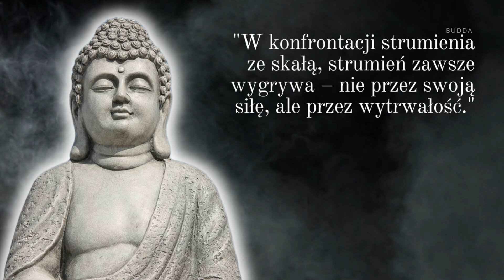BUDDA Buddyjskie Cytaty Inspirujące Do Pracy Nad Sobą | Twoja Dzienna Dawka Inspiracji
Budda (sanskr. Buddha „przebudzony”, „oświecony”, „ten, który nie śpi”), właśc. Siddhartha Gautama urodzony jako książę około 560 p.n.e. we wsi Lumbini na terenie dzisiejszego Nepalu. Pierwszą część swojego życia spędził na doświadczaniu przyjemności, otoczony zbytkiem i luksusem. Znudzony dotychczasowymi doświadczeniami wyszedł z pałacu i za jego murami zobaczył wiele cierpienia. To skłoniło go do tego, aby podjąć decyzję o porzuceniu dotychczasowego życia i staniu się wędrownym mnichem. Pewnego dnia pod drzewem Bodhi oddał się kilkudniowej medytacji, w trakcie której osiągnął oświecenie. Resztę życia poświęcił podróżom po Indiach i nauczaniu ludzi. Nadrzędnym celem nauk Buddy była pomoc ludzkości w uwolnieniu się z cierpienia. Oświeceniem Budda określa uwolnienie się od permanentnego cyklu odradzania i śmierci (samsary) oraz od cierpienia, które jest immanentną cechą ludzkiej natury.

Budda zmarł w małym miasteczku Kusinara leżąc na prawym boku pomiędzy dwoma drzewami sal (damarzyk mocny), które według przekazów miały cudownie rozkwitnąć poza sezonem. Chociaż często mówi się, że zmarł z powodu otrucia daniem z wieprzowiny, które podarował mu świecki wyznawca, to z relacji „Discourse of the Great Decease” jasno wynika, że Budda wyzdrowiał po chorobie, a jego śmierć nastąpiła jakiś czas później z przyczyn naturalnych.

Nauki mnicha stały się fundamentem nowego nurtu religijno-filozoficznego, zwanego buddyzmem. Sam Budda nie jest postrzegany jako bóg, prorok czy istota nadprzyrodzona, tylko jako oświecony człowiek. Co więcej, uważał on, że: „Wszystkie żyjące istoty mają naturę Buddy i mogą stać się Buddami”.

Słowo „Budda” ma dwa znaczenia. W węższym zakresie dotyczy tylko Buddy Siakjamuniego, założyciela buddyzmu. Poniższy artykuł dotyczy ogólniejszego znaczenia tego słowa (jest wówczas pisane małą literą). Słowo „budda” należy pisać małą literą, gdy chodzi ogólnie o jakiegoś buddę (bądź o stan buddy = oświecenie), a wielką, gdy piszemy o kimś konkretnym (np. o Buddzie Siakjamunim).